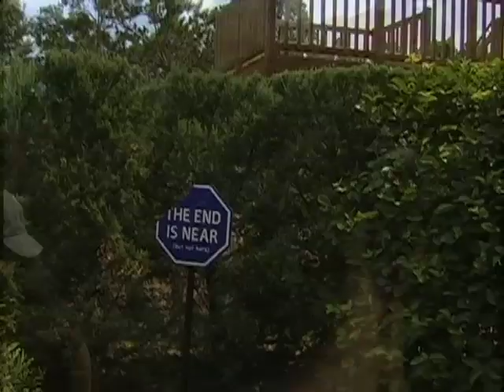Lost in the maze - Through a Child's Eyes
In the initial episode of "Through a Child's Eyes" the cast explores the Maze at the Minnesota Landscape Arboretum. The Arboretum opened its Maze Garden in June, 2007. Nestled in the Pine Collection on Three-Mile Drive, this unique and innovative garden sets a new creative standard in maze design. The layout is informal, with the feel of a strolling garden. The "hedges" are both evergreen and deciduous flowering plants, interspersed with lattice, bamboo and fabric walls. The garden features two mazes, one for small children with four crawl-through tunnels, and a platform for parents to watch, and one for "children of all ages." Exploring the maze is a trip of discovery and fun for all.